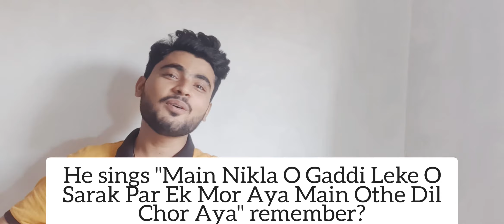Lahore Lahore Hai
A curious Karachiite confirms it all the stereotypes about Lahore are correct.